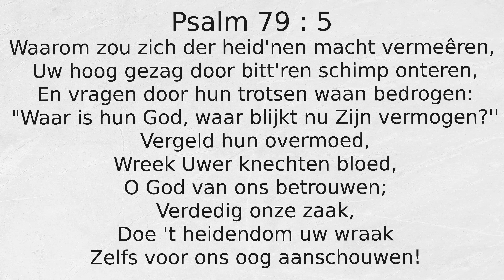Psalm 79 : 5 Waarom zou zich der heid'nen macht vermeêren,